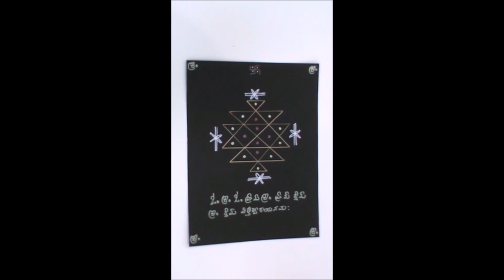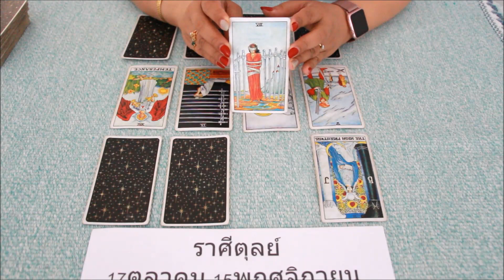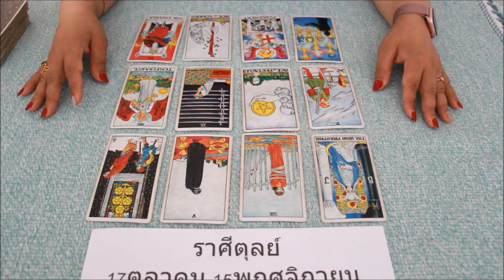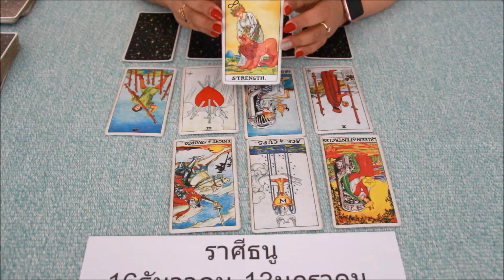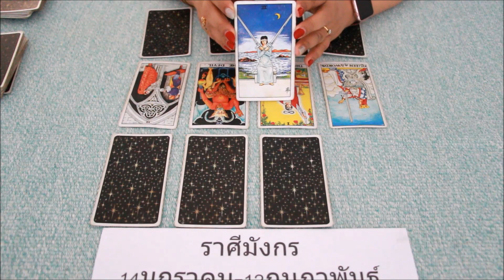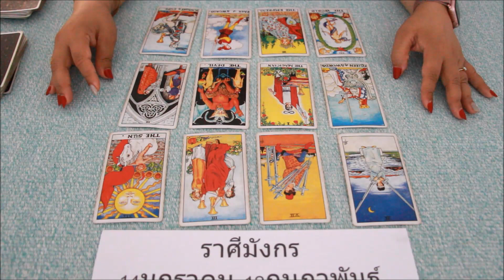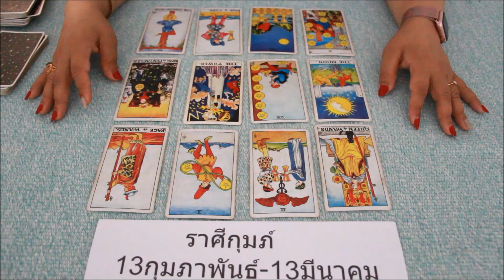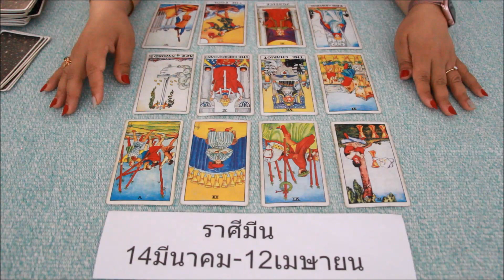ดูดวงราศีตุลย์ ราศีพิจิก ราศีธนู ราศีมังกร ราศีกุมภ์ ราศีมีน เดือนกุมภาพันธ์2563